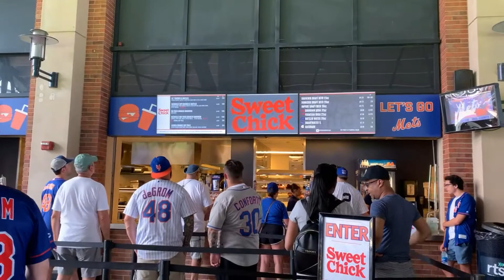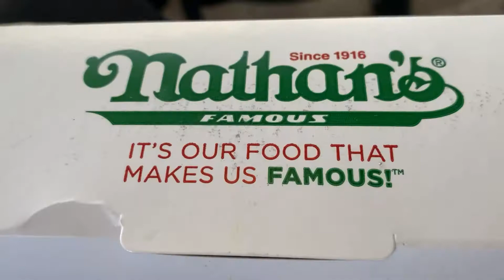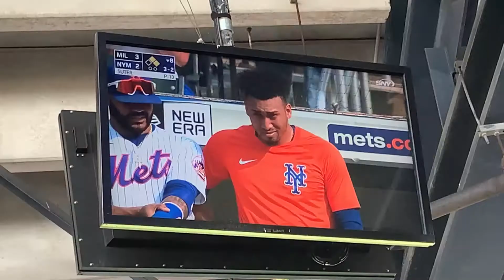A Day At The Ballpark. Mets vs Brewers.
We head over to Citifield for the first game of a doubleheader, and have a blast, and a walk off win.
Along the way we eat some food, and meet Cowbell man and Pin man.